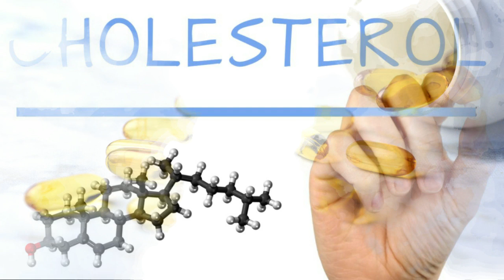خواص ویتامین e برای تقویت پوست و مو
لطفا ما را به دوستانتان معرفی کنید و با لایک و کامنت از ما حمایت کنید. باتشکر